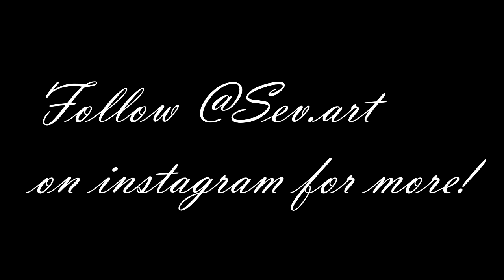Speed drawing || Akashi Seijuro (Kuroko No Basuke)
Here is my drawing of Akashi Seijuro I hope you liked it!